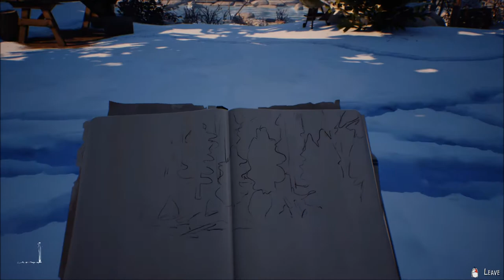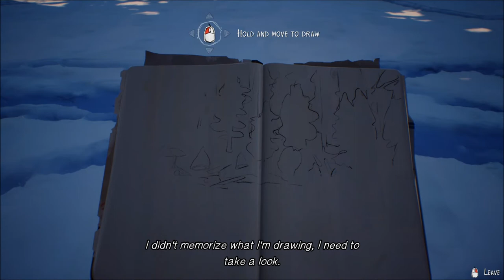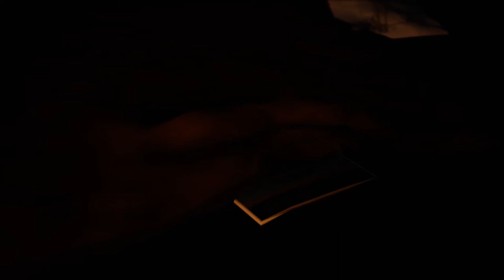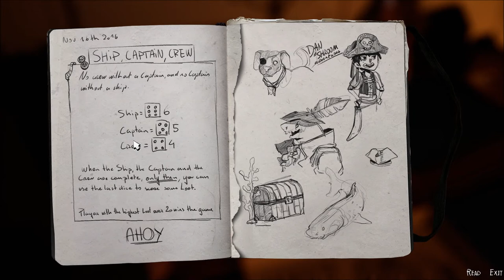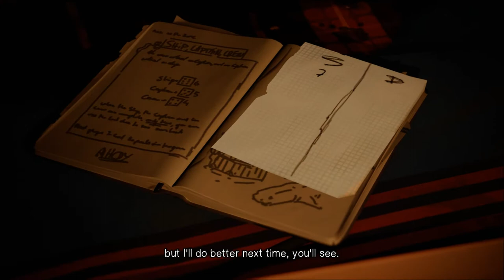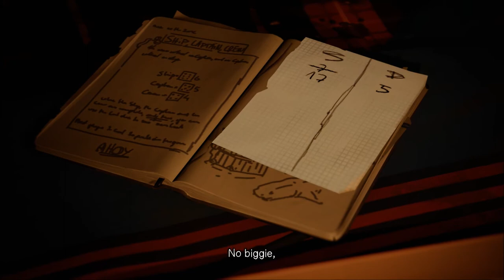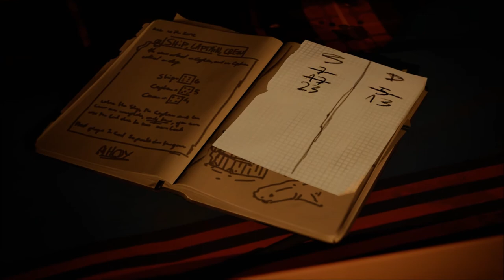Let's Play Life is Strange 2 (Blind), Part 10: Ship, Captain, Crew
(Episode 2: Rules, Part 2 of 7) After a canned ravioli dinner, Sean and Daniel play a dice game called Ship, Captain, Crew. And then Daniel goes missing...